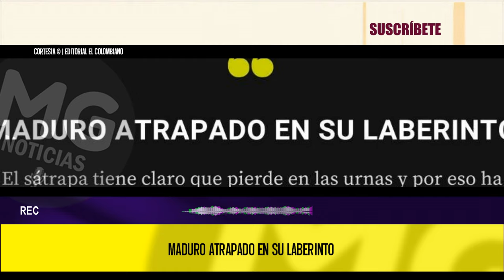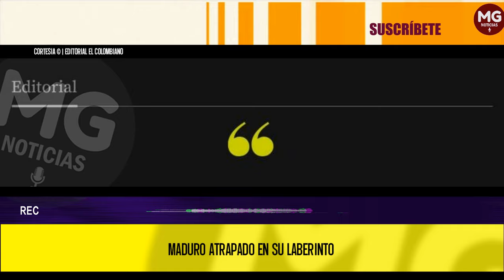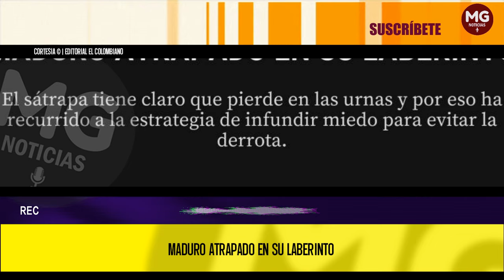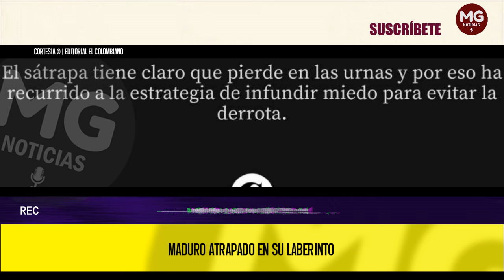MADURO ATRAPADO EN SU LABERINTO ❌ Editorial El Colombiano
El sátrapa tiene claro que pierde en las urnas y por eso ha recurrido a la estrategia de infundir miedo para evitar la derrota.